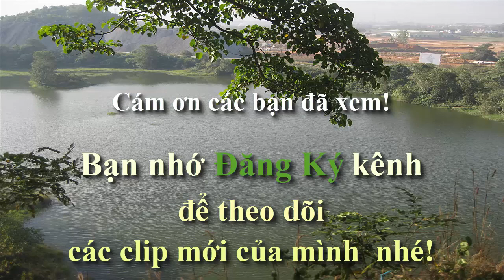Cách làm HOA ANH TÚC bằng giấy nhún _ made by Saphia handmade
Cách làm HOA ANH TÚC bằng giấy nhún cực đẹp để trang trí phòng hay bàn làm việc...Làm hoa Anh Túc giấy handmade thật sự rất đơn giản từ các nguyên liệu gần gũi như giấy nhún, súng bắn keo, kéo, băng keo, chỉ buộc, kẽm cành, băng keo sáp ...
► Tham khảo thêm video làm hoa giấy của SaphiaHandmade
ĐÔI NÉT VỀ HOA ANH TÚC
    Quê hương của anh túc ở miền Trung Á, Ấn Độ và Iran. Anh túc là cây thân thảo, tuổi thọ 2 năm. Toàn thân màu phớt lục, lá hình bầu dục dài, mọc ôm thân, nở hoa vào mùa hè, mọc riêng lẻ ở ngọn, hoa to đẹp, nở hướng lên trên, có các màu đỏ, tím và trắng. Hoa chóng rụng, quả sóc hình cầu, trong có nhiều hạt nhỏ.
     Thân cao 1m-1,5m. Mỗi năm một vụ, mùa gieo hạt khoảng 10-11 âm lịch nằm vào mùa đông, thời gian từ khi gieo hạt đến khi ra hoa lấy mủ khoảng 3 tháng. Thích hợp với khí hậu vùng cao, có khi lên đến 1000m. Hoa khá đặc biệt; cùng một thân cây nhưng lại có bông hoa với các màu khác nhau, bông màu vàng tím và bông màu tím, trắng..v.v

Ý NGHĨA CỦA HOA ANH TÚC LOÀI HOA HỮU SẮC VÔ HƯƠNG
     Hoa Anh túc một loài hoa được phân bố vô cùng rộng rãi hầu như ở bất cứ nơi nào cũng có những bông hoa anh túc hiện diện. Với nhiều màu sắc khác nhau nhưng hoa anh túc chủ yếu được người ta biết đến với 3 màu đặc trưng đó là: Màu đỏ, màu vàng và màu trắng ngoài ra nó còn có những đóa hoa màu cam bé li ti rất ít gặp.
     Người ta còn hay nói hoa Anh túc tượng trưng cho tình yêu một tình yêu ảo mộng một tình yêu đẹp chỉ có trong mơ màng một tình yêu khiến người ta điêu đứng, không thể tách rời.
    Hoa anh túc mang nghĩa giấc ngủ thiên thu, sự lãng quên và khoái lạc.  Anh túc đỏ biểu tượng cho sự phù du, anh túc trắng biểu tượng cho sự an ủi, anh túc vàng  biểu tượng cho sự giàu có, thành công
Hoa anh túc còn mang một biểu tượng là hoa tình yêu.

TRUYỀN THUYẾT VỀ HOA ANH TÚC
     Ở một ngôi làng nọ có hai thanh niên nam nữ yêu nhau tha thiết. Một hôm chàng trai phải đi xa để tìm kiếm sự nghiệp cho mình, bỏ lại người con gái xinh đẹp với lời hứa là chàng sẽ trở về. Cô gái ấy đã từng đêm từng đêm mong ngóng, chờ đợi chàng trai.
     Nhiều năm trôi qua mà chàng trai vẫn không quay trở về, không một lá thư. Cô gái biết mình đã bị chàng ta lừa và cô khóc, khóc thật nhiều, thật nhiều cho đến khi đã cạn khô nước mắt, khi không còn có thể khóc được nữa. Và thế là cô đã ra đi mang theo lời hứa của chàng trai xuống nấm mồ sâu
Làm hoa giấy handmade rất đơn giản và dễ học chỉ cần các bạn chịu khó, kiên trì chút xíu là làm được à!
Nếu có nhu cầu các bạn cũng có thể đặt làm hoa hoặc trao đổi thêm những vướng mắc trong lúc làm hoa handmade với Saphia bằng cách comment trực tiếp tại video này hoặc
qua các trang mạng xã hội khác như